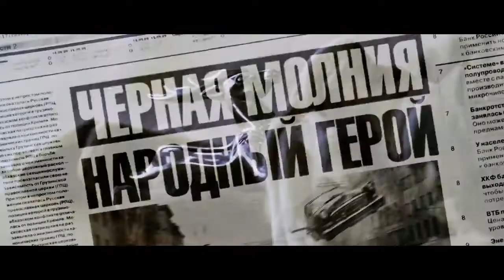Черная молния (2009) - Трейлер к фильму HD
Трейлер к фильму Черная молния (2009)

Действие картины разворачивается в наши дни, где главный герой, двадцатилетний Дима Майков, получает в подарок от отца старенький автомобиль ГАЗ-21 «Волга» и внезапно обнаруживает, что его машина летает, как настоящий истребитель. Герой бесцельно парит над столичными пробками и беззаботно наслаждается полетами, пока однажды беда не заставляет его по-другому взглянуть на мир.

Теперь ему предстоит встать на защиту тех, кем он дорожит, и сразиться со Злом в небе над новогодней Москвой.